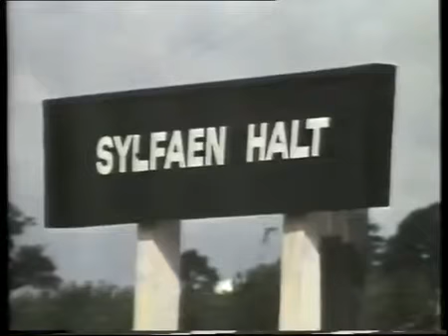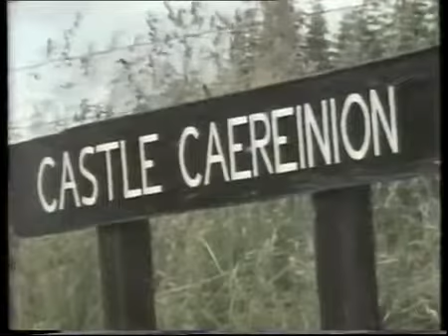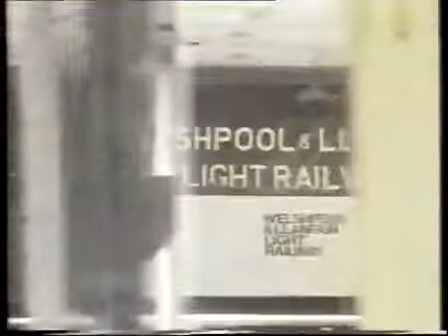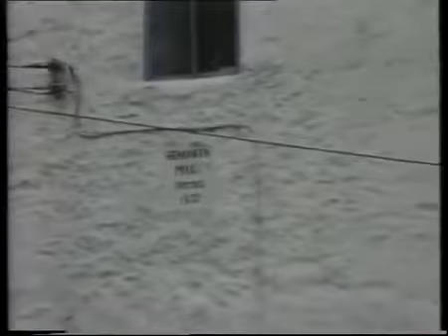Welshpool and Llanfair Railway with Grandad in it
A video from the 1970s with Grandad in it. Hopefully Youtube doesn't go away anytime soon.